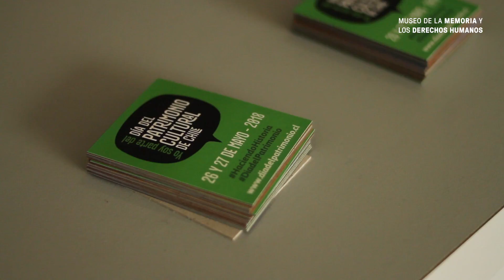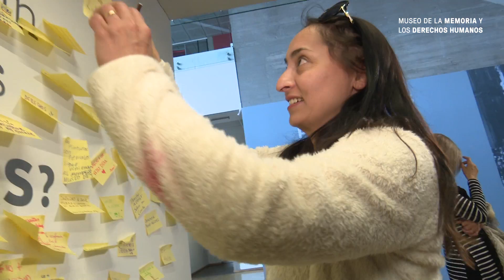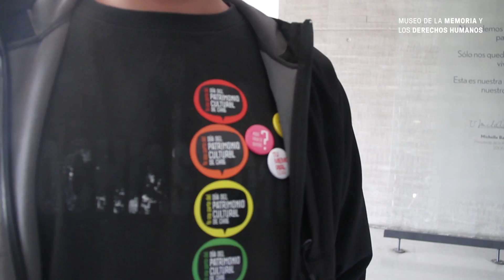Día del Patrimonio Cultural MMDH 2018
Este 26 y 27 de mayo se celebró una nueva versión del Día del Patrimonio Cultural.  Orlando Valdés (ex prisionero campo de concentración Chacabuco), Roberto Garretón (abogado Vicaría de la Solidaridad), Lorena Díaz (vicepresidenta AFDD) y Paula González (directora teatral compañía Kimvn) fueron los cuatro invitados especiales que, acompañados de los mediadores del museo dieron a conocer su testimonio y conversaron con los diversos visitantes. Niños y adultos chilenos y extranjeros pudieron disfrutar además de dos funciones de teatro que relatan la cultura mapuche y su relación con lo onírico (Pewma) y una mirada más íntima a la resistencia Mapuche (Ñuke).

Además, los asistentes pudieron acercarse a la experiencia de Luis Mondaca (ex trabajador de la fábrica KPD), de los activistas de Amnistía Internacional y voluntarias arpilleristas, quienes invitaron a los visitantes a conocer más sobre su experiencia y hacerse partícipes de la defensa por los derechos humanos hoy en día.